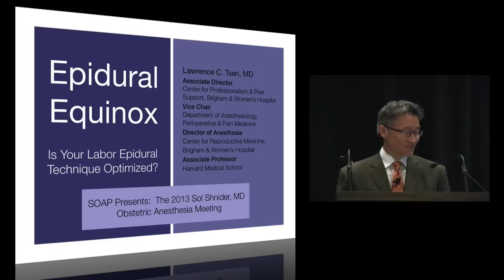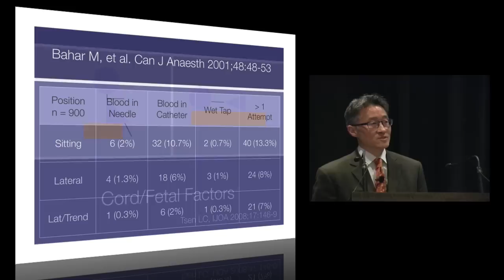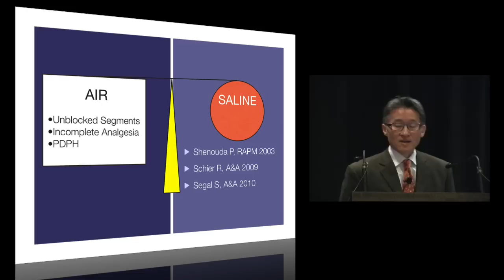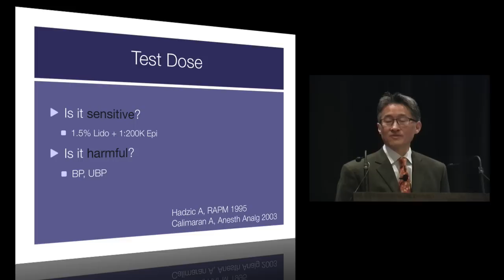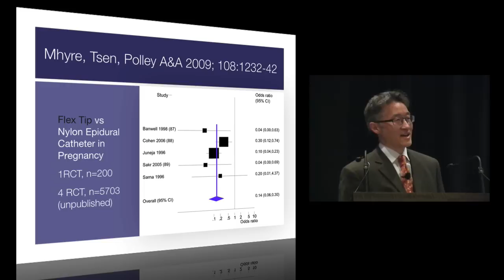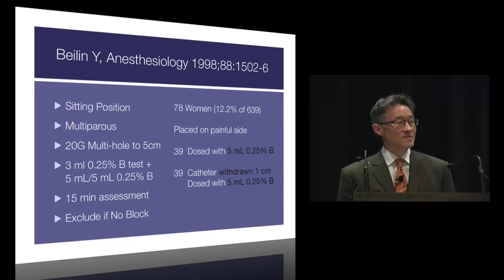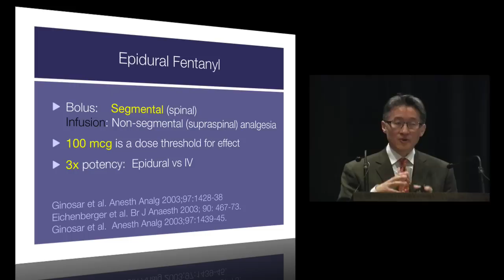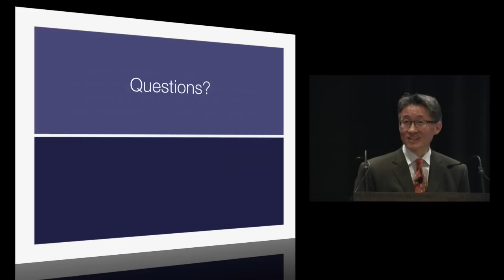Ten Tips to Optimize Your Epidural Technique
Dr. Lawrence Tsen discusses ten tips to optimize your epidural technique